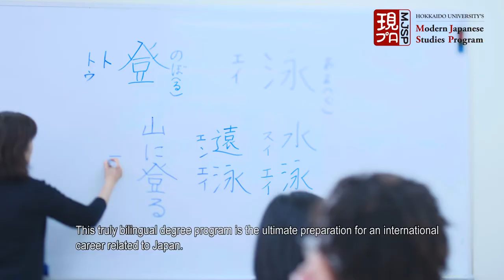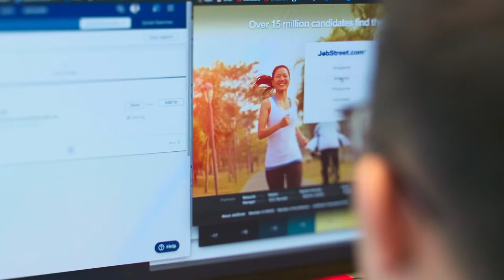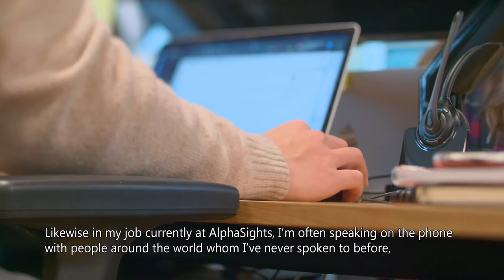MJSP Graduates' Achievements (Hokkaido University)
The Modern Japanese Studies Program (MJSP) is a 4-year bilingual Bachelor’s Degree program, preceded by a 6-month Intensive Japanese Course for those without Japanese proficiency.

There are 2 modules to choose from: History/Culture and Society/Political Economy.

This truly bilingual degree program is the ultimate preparation for an international career related to Japan.